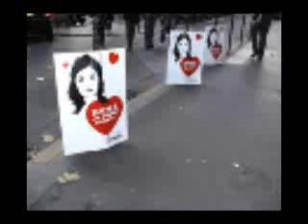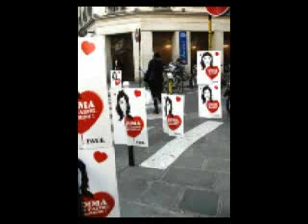Emma Je t'aime. Reviens. Paul